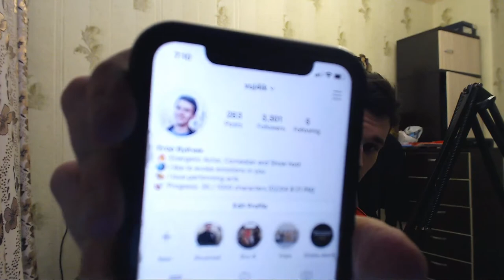Love your family | EJDay 413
THE MOST SINCERE VIDEO ON THIS CHANNEL

I don't wish my parents to die NOW. I'm so grateful to be near them. Need to be more confident